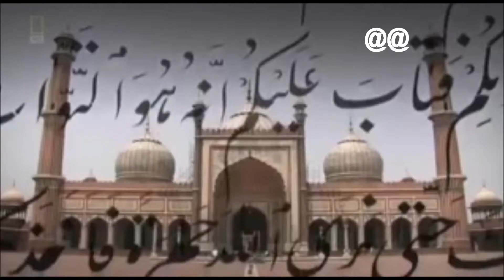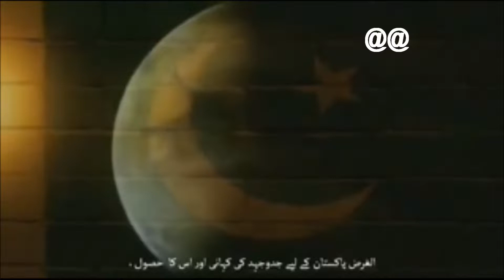THE TESTIMONIALS 1947 PARTION - SURVIVORS REAL STORY INDIA PAKISTAN DOCUMENTARY